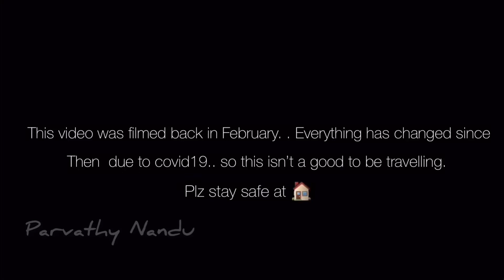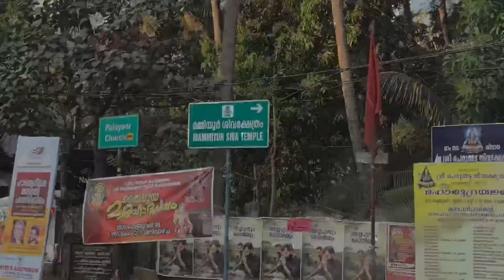GURUVAYOOR|| A visit to Guruvayoor Temple|| Mamiyoor Temple|| Stay at Guruvayoor Heritage by nexstay